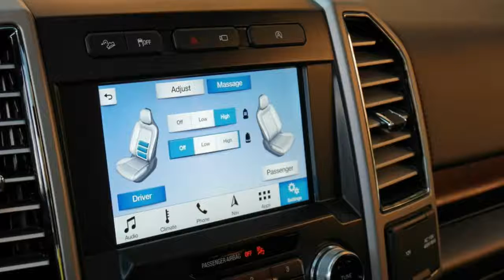Review 2019 ford f150 limited ecoboost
Hallo zu MotorCarTube und ein neues Auto zu überprüfen. Heute präsentieren wir die  , genießen Sie die Detailansicht im Innen-und Außenbereich. Vielen Dank für die Aussicht! Sie wollen immer die neuesten sehen?